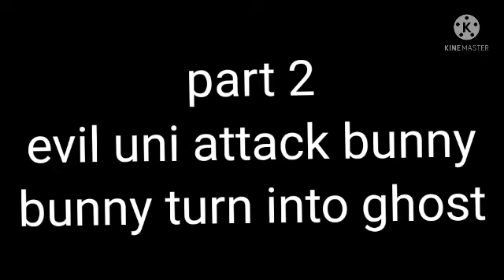incoming map(cancelled bc pp not finish)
deadline: (15 day to work)

part 1
part 2:leonie⭐
part 3:mine 🌠
part 4:nhi chu⭐
part 5:dreamrain kitsune🌠
part 6:frost the fox🌠
part 7:shiny🌠
part 8:missy⭐

⭐:not done
🌠:done
💫:wip
💥:kick
💣:almost kick

        rules
no trace
no gacha
no lazy
-try your best
-only adopt me pet
-no 18+
-no much gore
-only make a part when im replies you
-use
-you can choose only 1 part because there not many you will steal other chance

you can only add my background
ok good luck